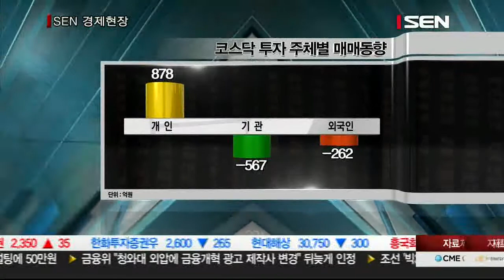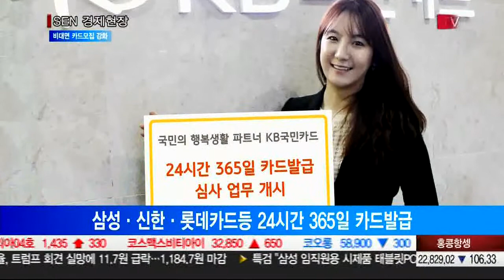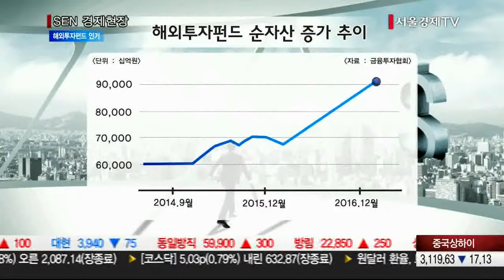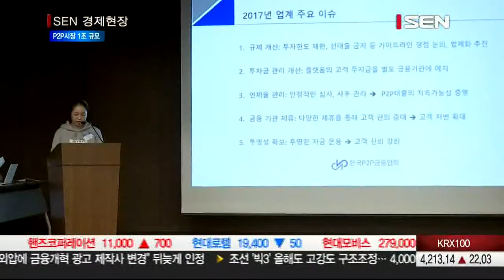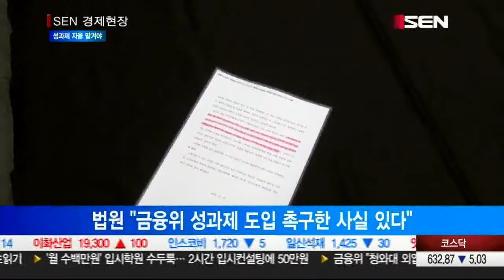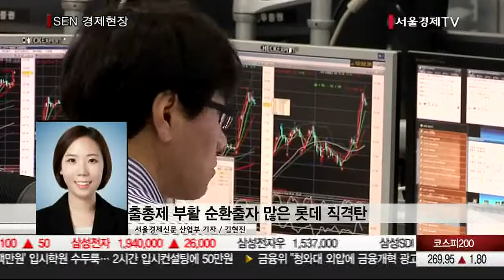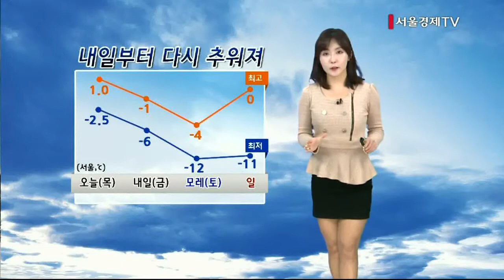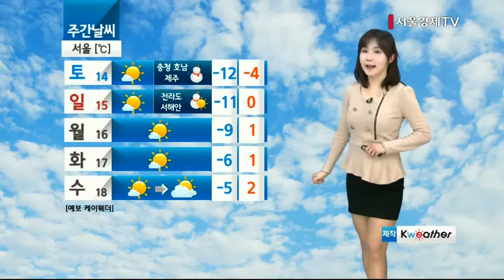20170112_SEN 경제현장_1956회